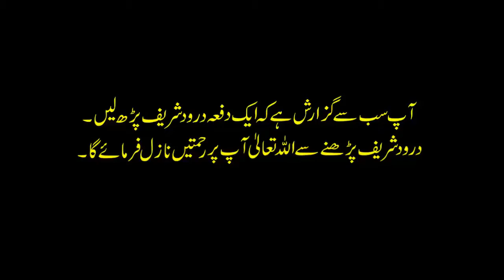Insan ki Jald Bazi ka NuQsaan | Beshak Insan Bara Jald Baz Ha | Urdu Islamic Stories | Karye Khyer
KARYE- KHYER (کارخیر  ) is a Registered Non-profit organization, establisھed in 2013 & Adv. Dr. Majid Hameed is its founder president. KARYE- KHYER (کارخیر ) aims to convey the true message of Islam (Peace) to Muslims as well as Non-Muslims with wisdom & beautiful preaching and to remove misconception about Islam among the masses and to provide social and welfare assistance to poor and needy in the field of Education, Health & Charity.

KARYE- KHYER (کارخیر) uses modern technology for its activities wherever feasible. Its presentation of Islam reaches millions of people worldwide through the internet, cable TV and the print media. KARYE- KHYER (کارخیر) activities and facilities provide the much needed understanding about the truth and excellence of Islamic teachings - based on the glorious Qur'an and authentic Hadith as understood by Salah of this Ummah.